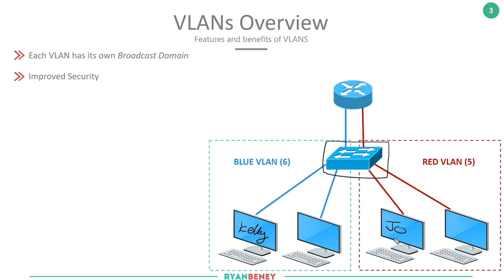New CCNA - 2020! (200-301) - In Production FREE content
This video is a release video for the new CCNA 200-301 free youtube course for everyone. The course will include everything from the Cisco syllabus and created/released in 2020!

📚Books!  🎓🎓
Cisco CCNA official 200-301 Vol1. - Recommended books
Cisco CCNA official 200-301 (New, on pre-order)

My fav books:
Routing TCP/IP Volume I (CCIE Professional Development): Authorized CCIE Preparation: v. 1

Routing TCP/IP (CCIE Professional Development): Volume 2

Learn all about TCP
Another great TCP book

Most books via online subscription!

📚Books 🎓🎓